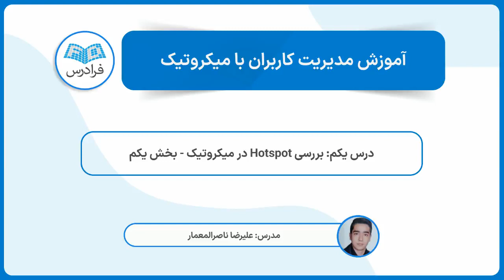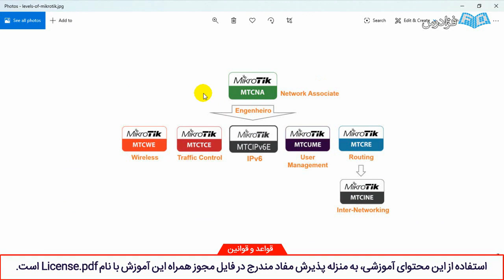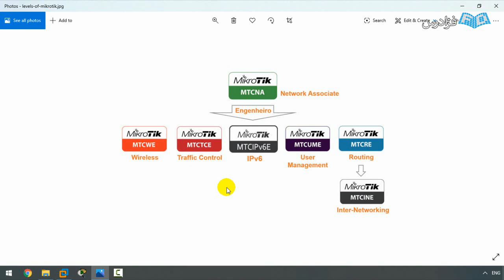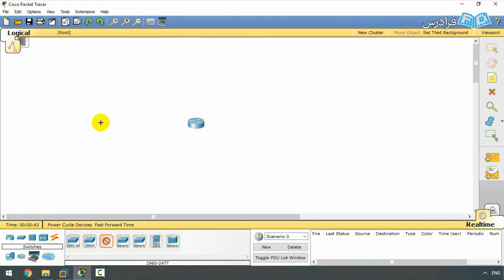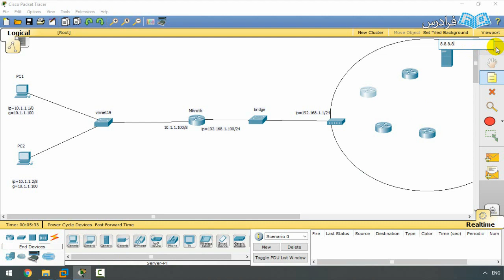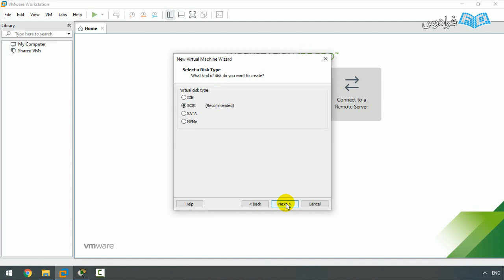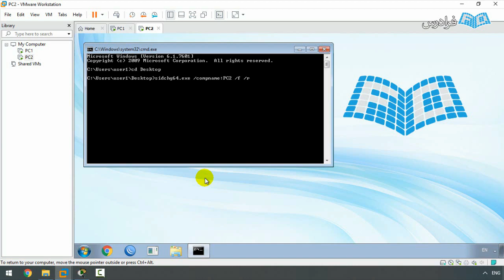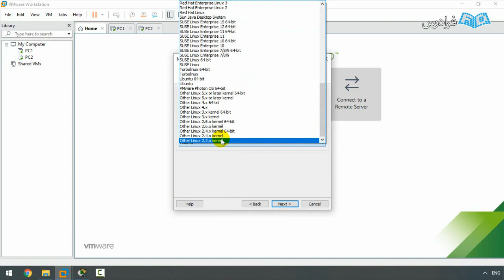آموزش مدیریت کاربران با میکروتیک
FaraDars: آموزش مدیریت کاربران با میکروتیک - (برای مشاهده نسخه کامل آموزش به لینک زیر مراجعه کنید)

با توجه به افزایش کاربران و دستگاه‌های موجود در شبکه و همچنین تعدد منابع، اعم از: دسترسی به اینترنت، دسترسی کاربران به سرورهای داخل شبکه، مانند: اتوماسیون‌ها، پرینترها، ایمیل سرورها و... باید برای هر کاربر متناسب با نیاز او برای دسترسی به این منابع، میزان پهنای باند، مقدار حجم قابل استفاده و... تعیین شود که این امر نیازمند مدیریت دائمی کاربران به صورت یکپارچه و جامع است. یکی از پلتفرم‌هایی که این امکان را به شما می‌دهد، روتربردهای میکروتیک (RouterBoard Mikrotik) است که بدون نیاز به اضافه کردن یک سرور فیزیکی جدید یا یک ماشین مجازی (Virtual machine) به سرور فیزیکی، در اغلب سازمان‌ها استفاده می‌شود.

هدف از این آموزش، ایجاد دسترسی مناسب برای هر کاربر متناسب با نیاز کاربر به اینترنت و منابع موجود در یک شبکه است تا به بهترین شکل، پهنای باند و حجم موجود در شبکه‌ها مدیریت شود و نیاز به افزایش هزینه‌ها برای موارد ذکر شده حداقل برسد. هدف دوم از این آموزش، ایجاد بسترهای مستقیم بین شعبه‌های مختلف در شبکه‌ای بزرگ مثل اینترنت است تا مدیران و راهبران شبکه با توجه به شرایط سازمان خود، نیازی برای هزینه اضافه در ایجاد بسترهای WAN مثل اینترانت (Intranet) نداشته باشند.

آموزش مدیریت کاربران با میکروتیک - (برای مشاهده نسخه کامل آموزش به لینک زیر مراجعه کنید)